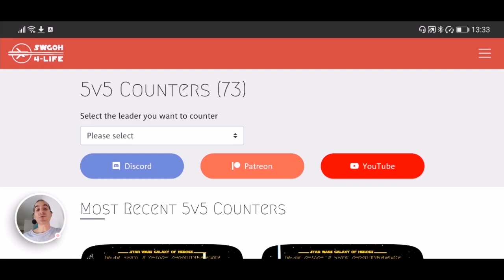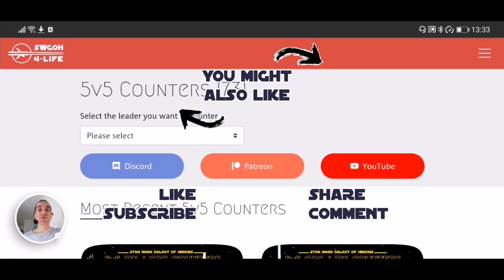5v5 - Palpatine + Bastila vs Grievous + Wat | SWGOH GAC EP vs GG Counter